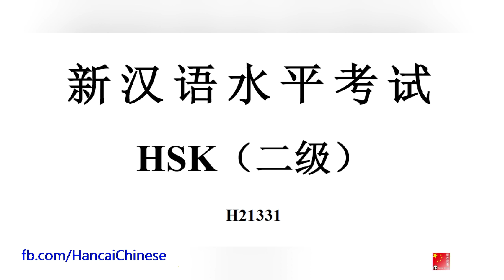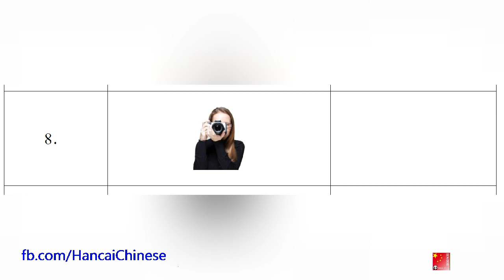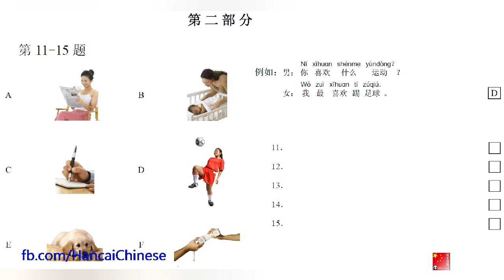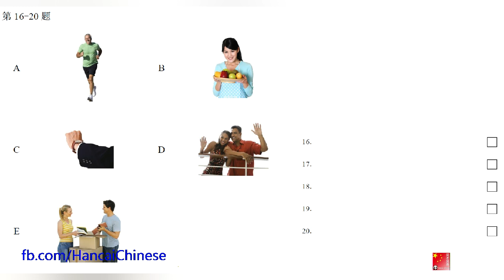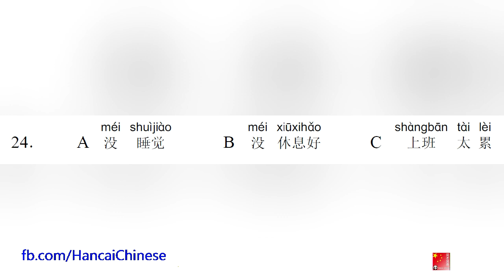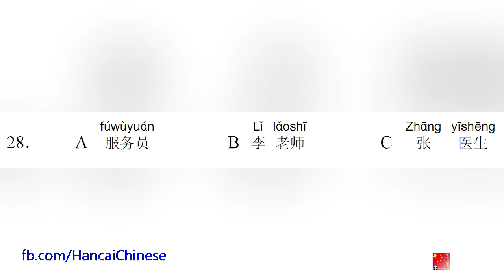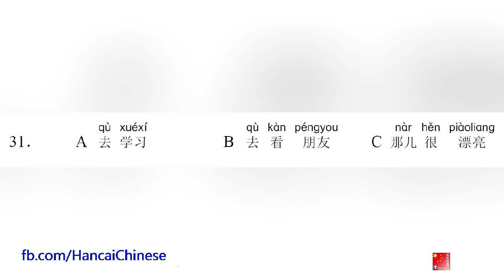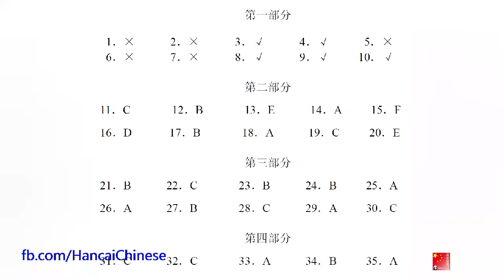H21331/HSK二级/HSK2 listening/with answers